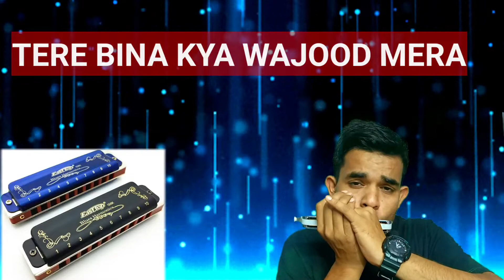Tum Hi Ho on Mouthorgan II Harmonica II Tutorial II Notes II Learn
Tum Hi Ho on Mouthorgan
Video Highlights

How do you play the 24 hole mouth organ

Which harmonica is better 10-hole or 24 hole?
What is the easiest song to play on harmonica

Telegram Link For Any Query

Learn Mouthorgan from Basic
Easy ways to Learn Mouthorgan